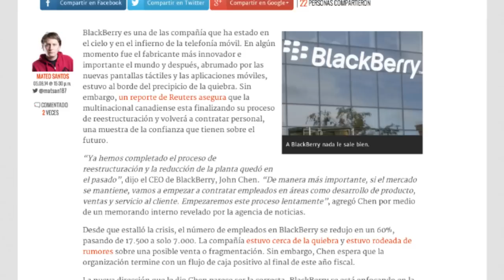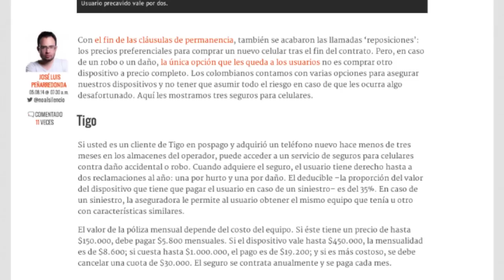iPhone 6, BlackBerry contratando y seguros para celular - ENTER al día